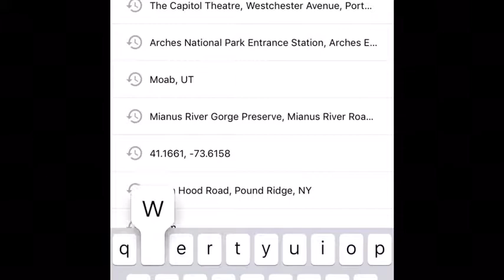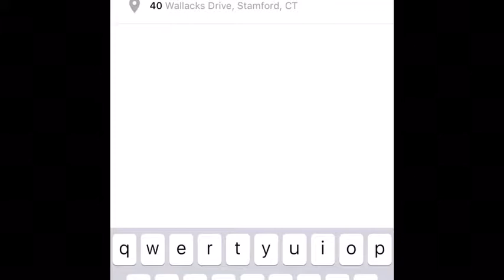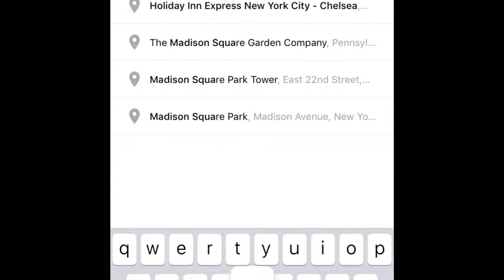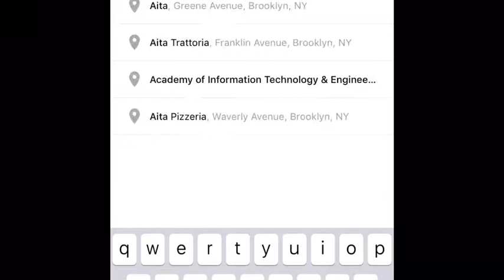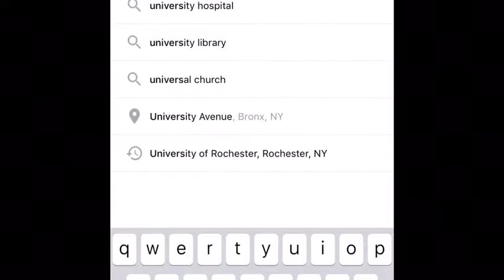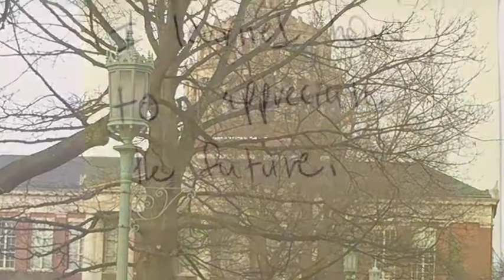My Movie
Senior Foorprint